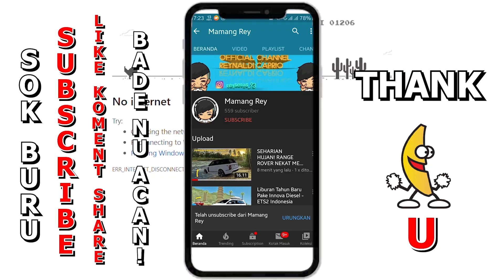Akhirnya Bisa Test Ioniq 5 Langsung Di CDID Versi City Edition - Roblox CDID City Edition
🎮 Roblox [revamp] Car Driving Indonesia Beta City Edition  🎮

► ► Username roblox mamang @reynaldithecaprio
► Link Group Roblox ►

GEAR :

Samsung A30S
Headset KOTION EACH G9000
Mouse Biasa
Record Shadowplay/Bandicam